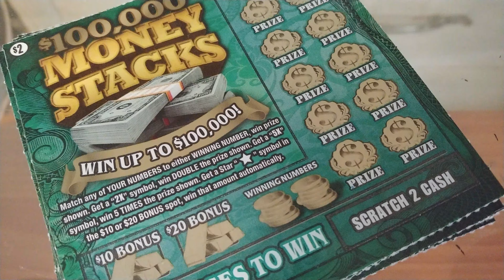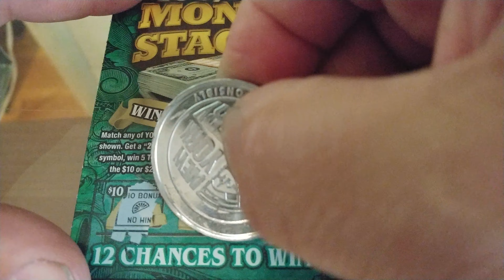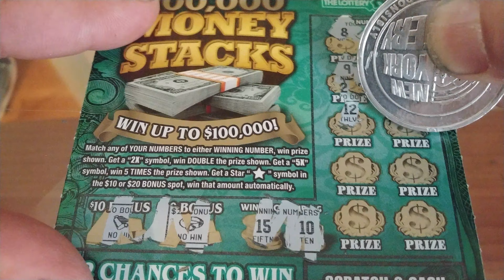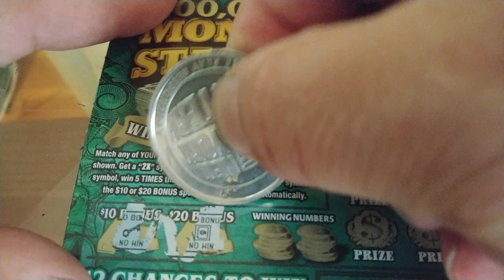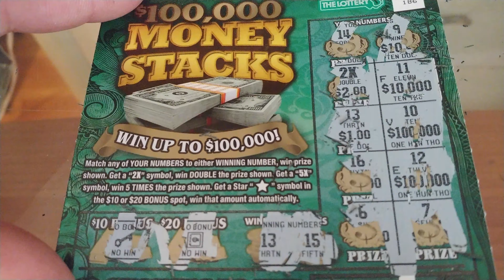Twos on Tuesday- week 22!!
looking to stack up some money